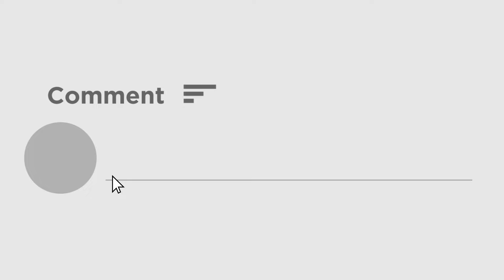Mamata Banerjee | রাজ্যে তৃণমূলের সংহতি মিছিল উপলক্ষে কালীঘাট মন্দির পরিদর্শন মমতার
একদিকে অযোধ্যায় রামলালার প্রাণ প্রতিষ্ঠা, অন্যদিকে রাজ্যে তৃণমূলের সংহতি মিছিল। এরই মাঝে এদিন কালীঘাট মন্দির পরিদর্শন করলেন মুখ্যমন্ত্রী মমতা বন্দ্যোপাধ্যায়।